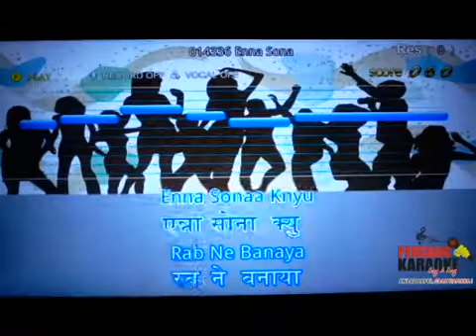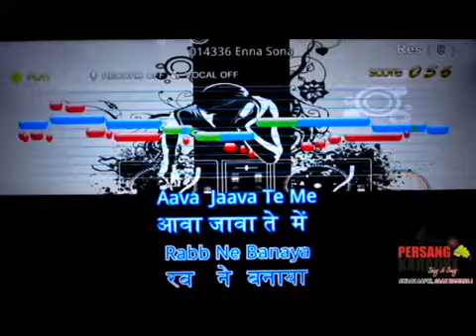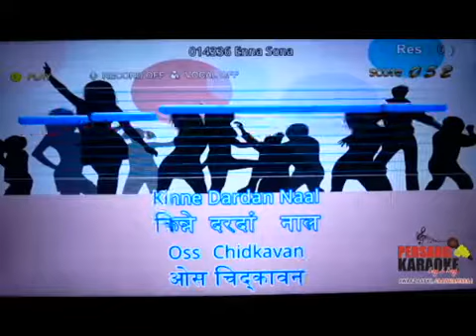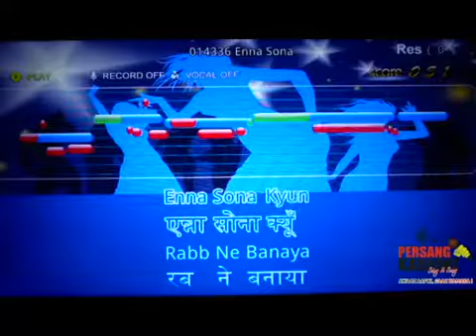Karaoke HUB - Persang Karaoke demo of Song - Enna Sona Kyu Rab Ne Banaya